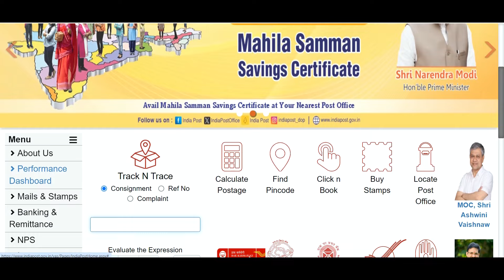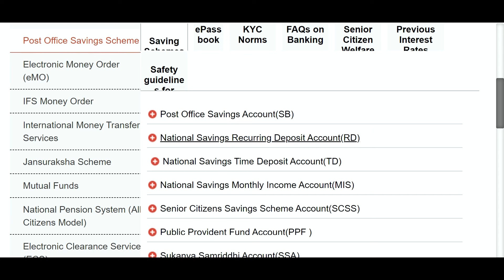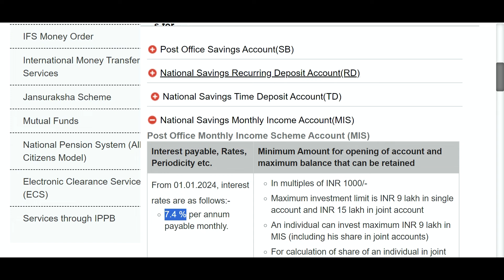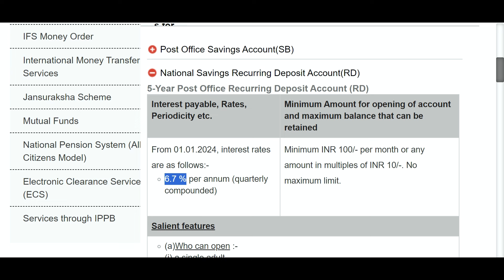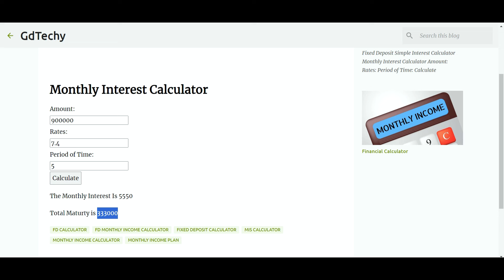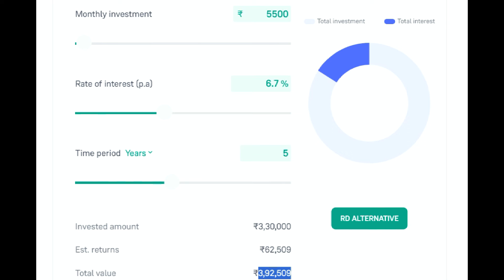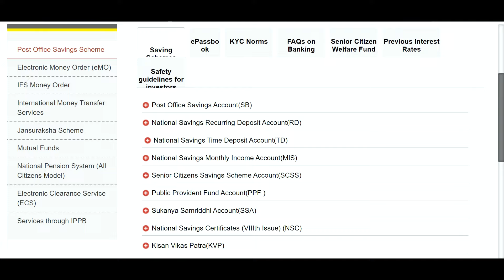Post Office MIS RD Scheme | Monthly Income Scheme | Recurring Deposit | MIS(7.40%)+RD(6.70%)=?